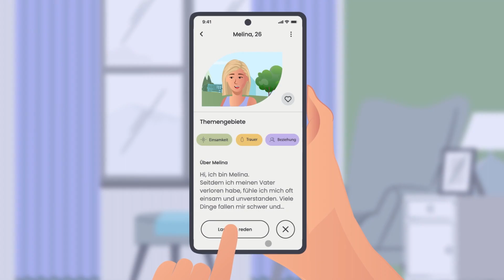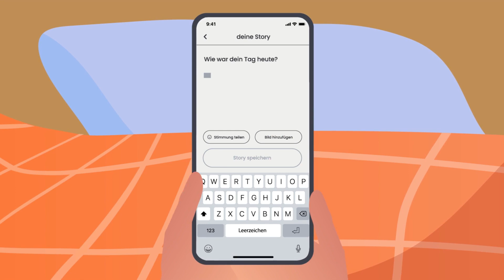Erklärvideo für eine App - Ein Loft Film (Belinu UG)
Mach deiner Zielgruppe klar, dass du ihre Probleme verstehst!

Nur so bekommst du ihr Vertrauen und sie glaubt daran, dass du eine Lösung für ihre Situation hast!

Die Belinu UG unterstützt Menschen, die täglich mit psychischen Problemen kämpfen. Im Film zeigen wir Alltagssituationen: immer müde, niedergeschlagen, gestresst, den Kopf voll mit Ängsten und Sorgen.

Jeder, der ebenso empfindet, fühlt sich verstanden. Und nur dann wird er einem sonst fremden Anbieter die Chance geben, das eigene Leben zu verbessern.